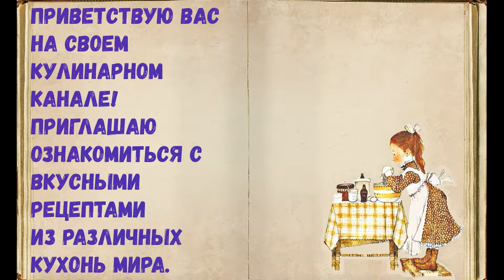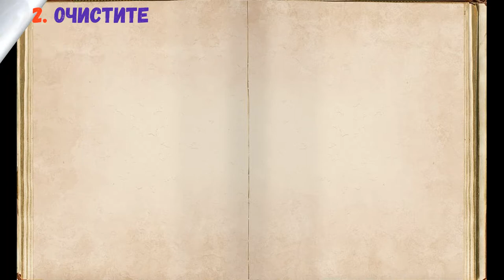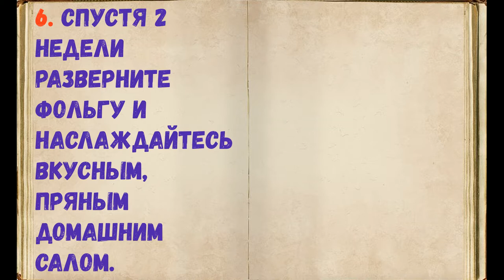Домашнее Сало / Книга Рецептов / Bon Appetit